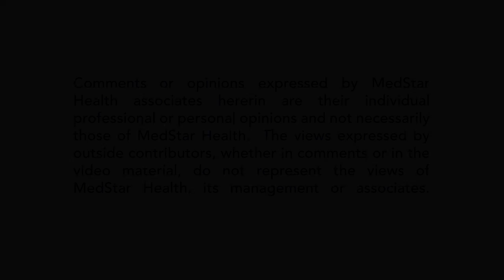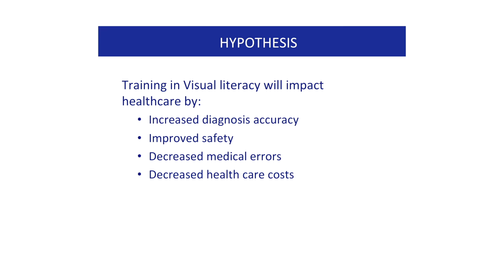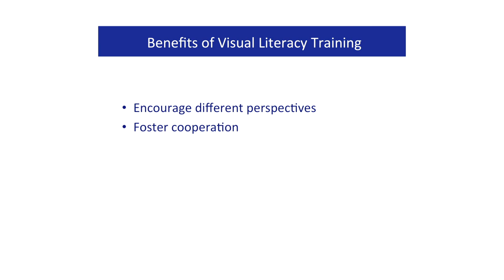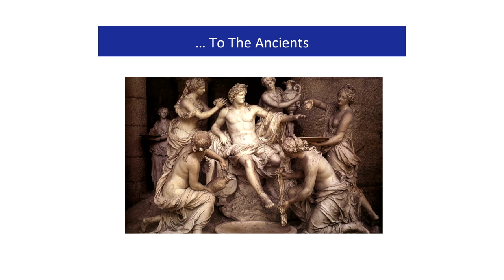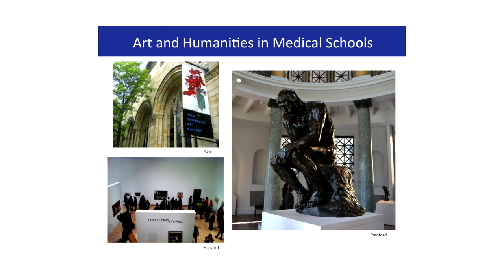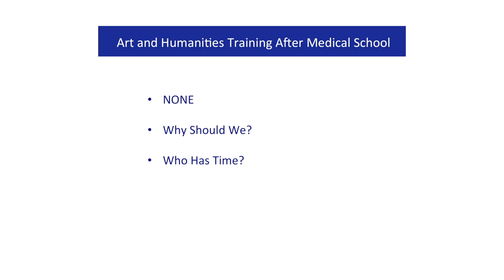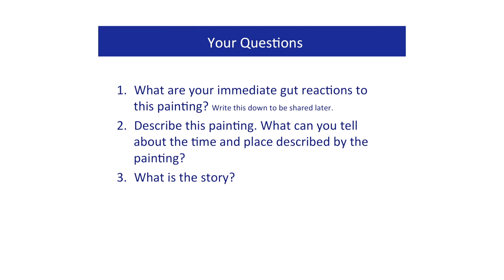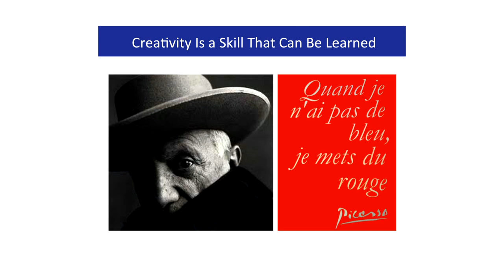2013 MI2 Forum - Seeing the Story, Annette Polan and Lynn Mckinley-Grant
Annette Polan is the Founder of Capital Artports and is an established Portrait Artist. She is also a Professor Emeritus at the Corcoran College of Art and Design

Lynn Mckinley-Grant is the Medical Director Extracorporeal Photopheresis and Staff Dermatologist at the MedStar Washington Hospital Center. She is also an Associate Professor of Medicine under the Division of Dermatology, Georgetown University School of Medicine